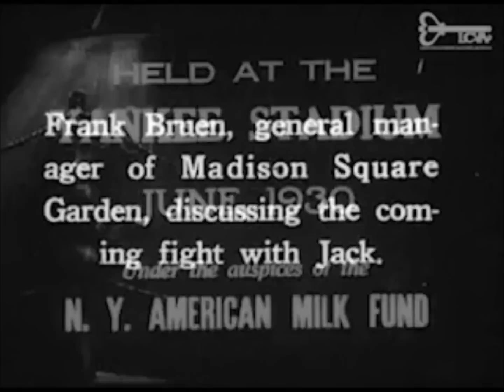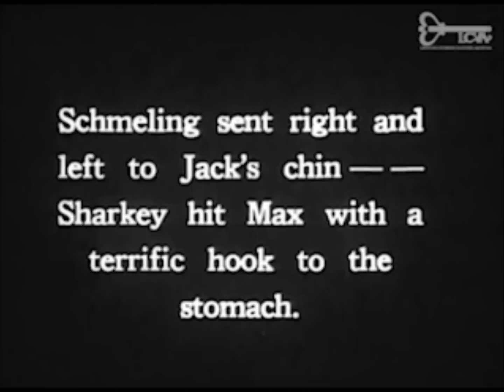Juozas Žukauskas "Jack Sharkey" vs Max Schmeling (1930)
Rare documentary footage about legendary World Heavyweight boxing championship fight between Lithuanian American US Champion Juozas Povilas Žukauskas ("Jack Sharkey") and German Heavyweight Champion of Europe Maximillian Adolph Otto Siegfried "Max" Schmeling, June 12, 1930. Yankee Stadium, Bronx, New York, United States.

Content
Boxing fight: Jack Sharkey vs. Max Schmeling. Sharkey was disqualified in the fourth round after delivering a punch that landed below Schmeling's belt. Schmeling was trying to corner his opponent when Sharkey let loose with a blow to the body which strayed below the belt line. He immediately clutched his groin and fell to the canvas, claiming to have been fouled. When manager Jacobs ran into the ring, prompting all kinds of chaos, the confused referee disqualified Sharkey and declared Schmeling the victor and the first (and only) man to win the heavyweight championship on a foul.

Dokumentinė filma apie bokso dvikovą dėl Pasaulio profesionalų sunkaus svorio meisterio vardo tarp Amerikos lietuvio JAV čempiono Juozo Povilo Žukausko ("Džeko Šarkio") ir Europos čempiono, vokiečio Makso Šmelingo (Max Schmeling).

Turinys
Sunkaus svorio boksininkų Džeko Šarkio (Jack Sharkey) ir Makso Šmelingo (Max Schmeling) kova, įvykusi 1930 m. birželio 12 d. Yankee Stadium arenoje. Madison Square Garden generalinis menedžeris Frenkas Bruenas (Frank Bruen) kalbasi su Džeku Šarkiu. Į Yankee Stadium atvyksta Niujorko bokso komisijos pirmininkas Džeimsas Farlis (James A. Farley) su savo pavaduotoju Denu Skilingu (Dan Skilling) ir sekretoriumi Bertu Stendu (Bert Stand). Bokso ringas: dešiniajame ringo kampe Maksas Šmelingas, kairiajame ringo kampe Džekas Šarkis. Renginio pranešėjas pristato boksininkus. Boksininkai susitinka ringo centre, lydimi savo pagalbininkų. Pirmasis raundas. Sportininkai boksuojasi. Antrasis raundas. Sportininkai boksuojasi. Trečiasis raundas. Kova tęsiasi. Prasideda ketvirtasis raundas. Šmelingas gauna smūgį žemiau juostos ir krinta. Jis negali tęsti kovos. Už draudžiamą smūgį Šarkis diskvalifikuojamas. Naujasis pasaulio sunkaus svorio čempionas -- Maksas Šmelingas.

Sound track: 1812 Overture, Op.49 (Tchaikovsky, Pyotr)
Garso takelis -  Piotro Čaikovskio uvertiūra „1812-ieji metai“.

Originalo saugotojas – Lietuvos centrinis valstybės archyvas